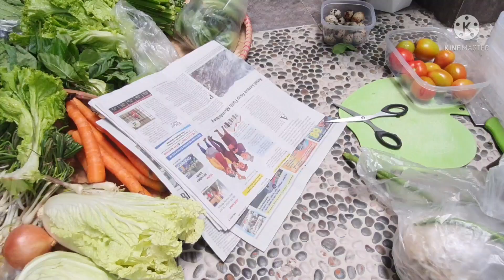TIPS MENYIMPAN SAYURAN SUPAYA TETAP SEGAR|| Belanja Mingguan Hemat||Bersih Bersih Rumah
Tips menyimpan sayuran agar tetap segar ,ternyata gampang !jadi tidak mudah busuk cara menyimpan sayuran di kulkas agar tidak mudah membusuk,dan ini busa bertahan sampe 2 minggu lho bahkan bisa satu bulan untuk sayuran yg tidak berwarna hijau dengan metode food preparation ini kita bisa menjadikan sayuran tetap terjaga kesegaran dan juga gizinya ,,,dan juga bisa menghemat belanja mingguan lho ,,,,tak lupa dong bersih bersih rumah terutama bersih bersih kulkas
semoga vidio cleaning motivation ku ini bermanfaat ,,,